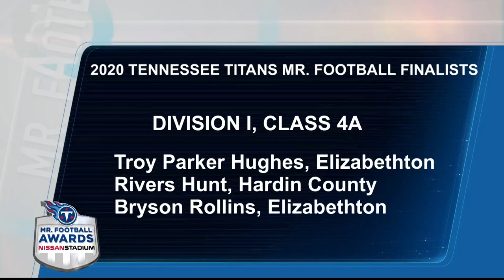Titans vs. Colts Recap & Ravens Week 11 Preview | The Mike Vrabel Show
Titans head coach Mike Vrabel joins "Voice of the Titans" Mike Keith to recap the team's Week 10 loss to the Indianapolis Colts, while looking ahead to Sunday's Week 11 matchup against the Baltimore Ravens at M&T Bank Stadium.